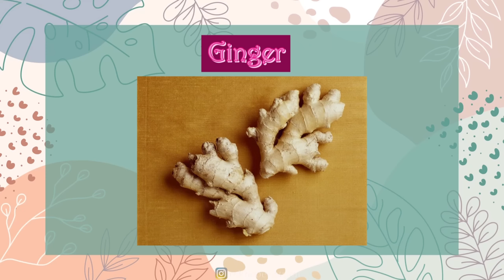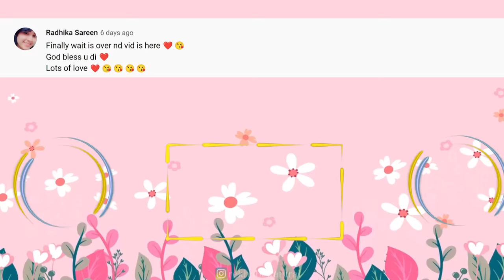I lost 25 kg weight in 3 months No Gym No Diet No exercise My Easy Weight Loss Transformation story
Purplle Shaadi Sale- 27th oct-5th Nov

With Love
Rekha